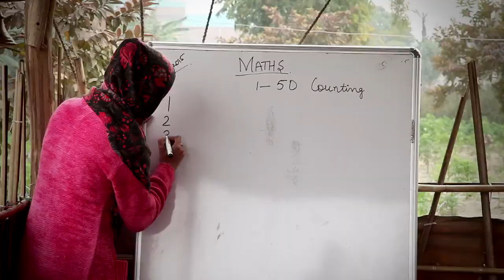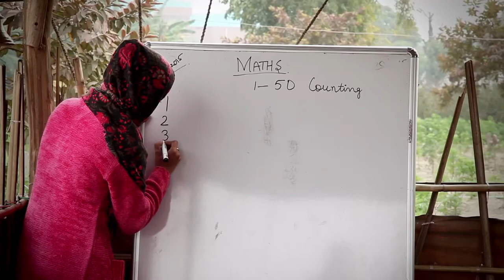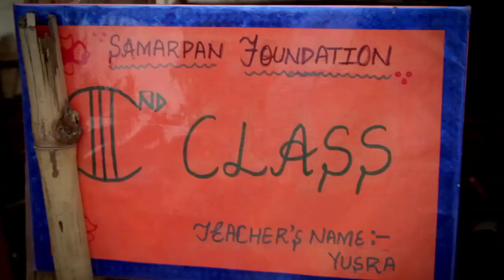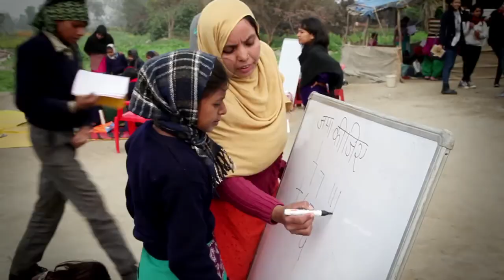Children of elephant keepers @ Hathi Basti School - Samarpan Foundation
On the banks of the Yamuna River, enthusiastic children of elephant keepers are getting their first taste of education in classrooms built of bamboo and tarpaulins. They are the first generation of their families to be educated thanks to the volunteers of the Samarpan Foundation.